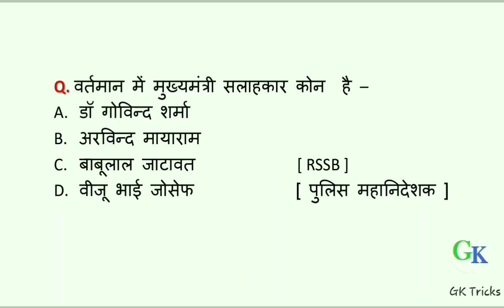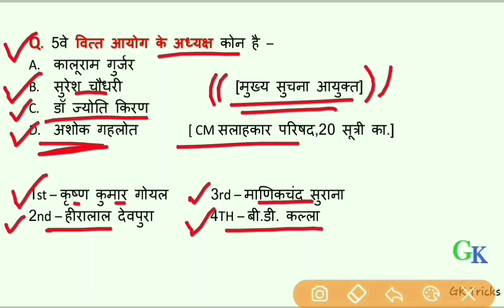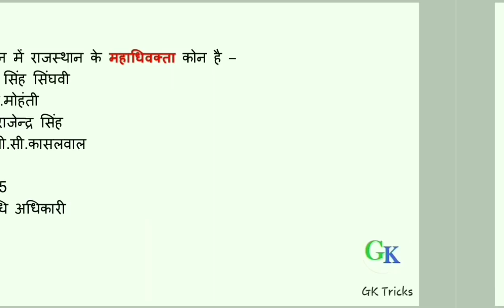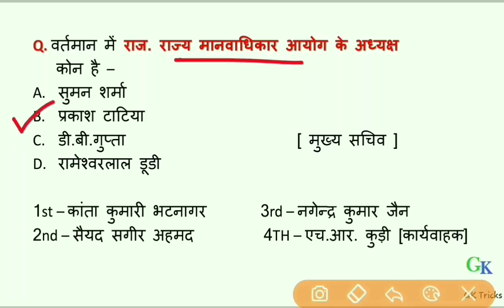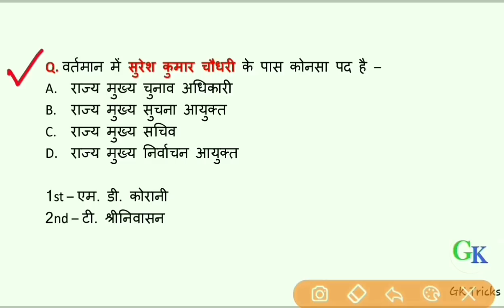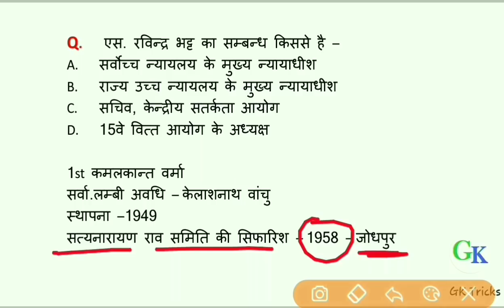Rajasthan Current Affairs : Vartaman me kon kya important question | 1st grade | Bstc | aso | all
Rajasthan Bstc 2019 Question
Rpsc 1st grade history gk,
Railway ntpc gk,
ssc history gk,
bank history gk,
upsc indian history gk,

indian history gk important quiz,

GK Tricks,
GKTricks